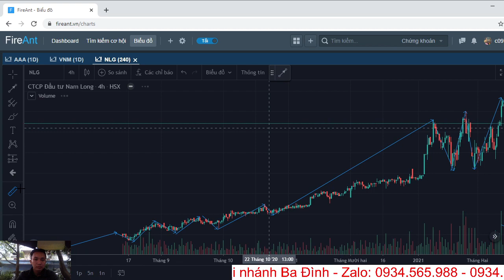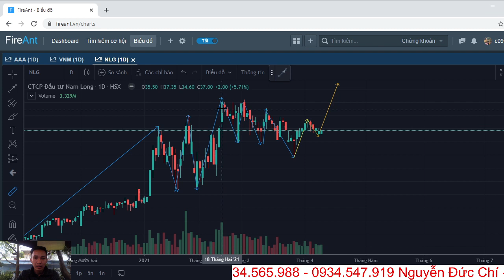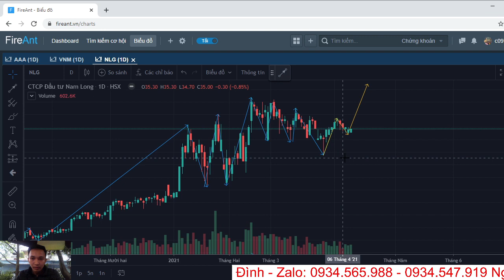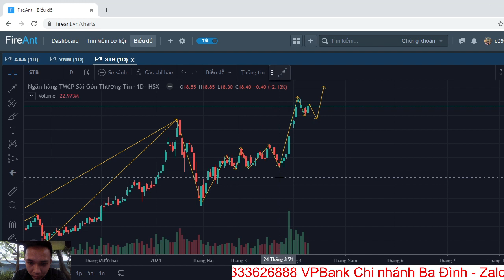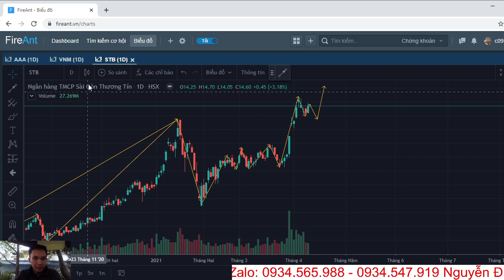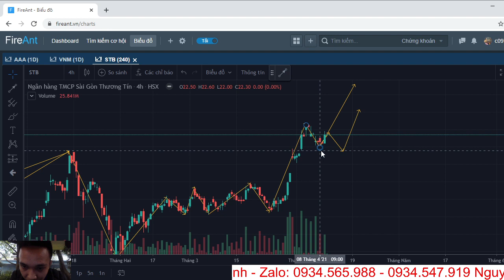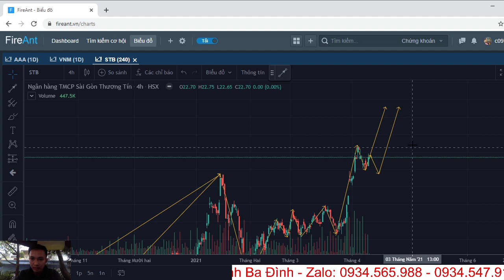QUY TRÌNH PHÂN TÍCH KỸ THUẬT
👉👉 Team TC Investment được thành lập để hỗ trợ nhà đầu tư tránh việc mua những cổ phiếu lởm và đầu tư vào những doanh nghiệp tăng trưởng tốt.
👬👬 Khách hàng được tư vấn danh mục đầu tư, điểm mua vào bán ra tối ưu danh mục.
👬👬 CẬP NHẬT KIẾN THỨC ĐẦU TƯ, TƯ DUY ĐẦU TƯ CHUẨN VÀ ĐÀO TẠO CƠ BẢN - NHẬN ỦY THÁC VÀ CHĂM SÓC KỸ VỚI DANH MỤC VIP.

NẾU BẠN KHÔNG PHẢI LÀ CHUYÊN GIA THÌ HÃY LỰA CHỌN MỘT NHÓM TƯ VẤN CÓ TÂM VÀ CÓ TẦM ĐỂ THÀNH CÔNG TRÊN THỊ TRƯỜNG KHỐC LIỆT NÀY.